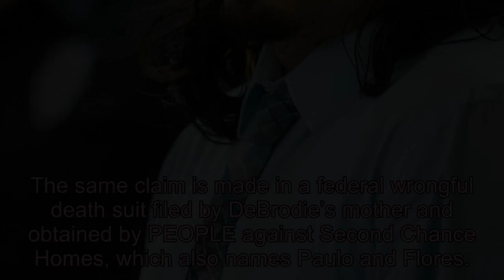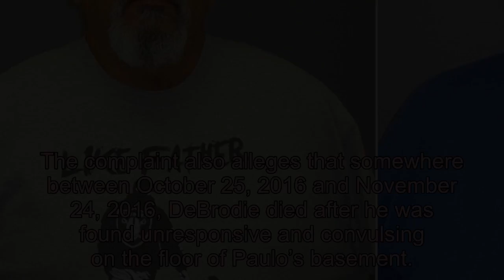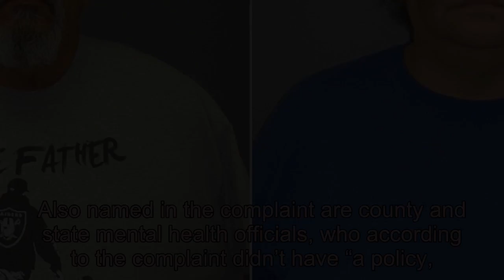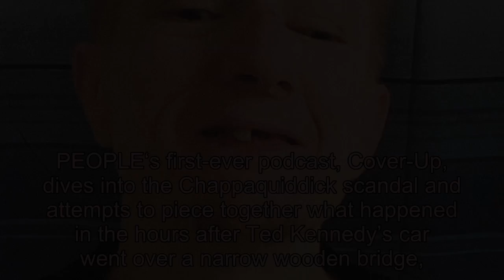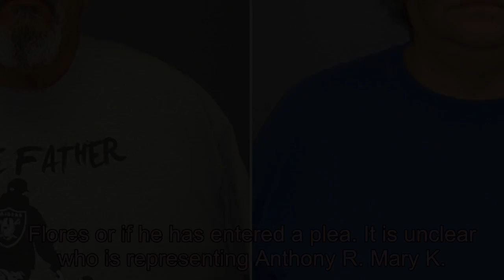Developmentally Disabled Man Allegedly Did Labor for Caretaker Before Body Was Found Encased in